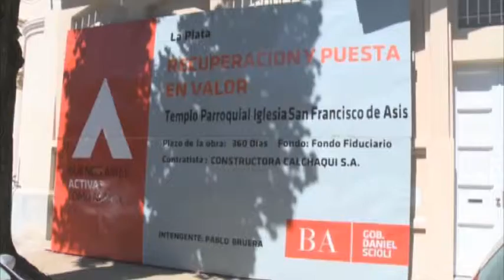Daniel Scioli - Inauguración de obras en la iglesia San Francisco de Asís